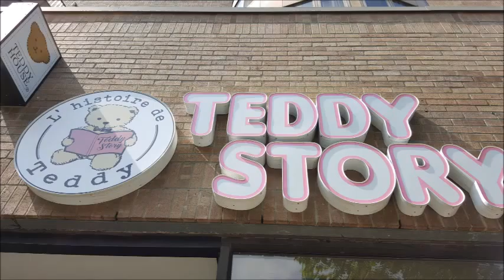Inside Toronto's cutest Teddy Bear Cafe-Teddy Story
I love this cafe with teddy bears, drinks and desserts! Bring your kids and check it out.
Teddy Bear Cafe, 82 Adelaide St E c, Toronto, ON M5C 1K9

The video features my friend @hinnashaikh (IG handle)